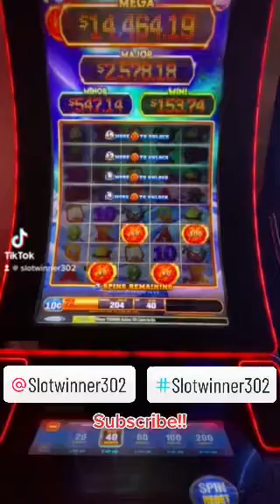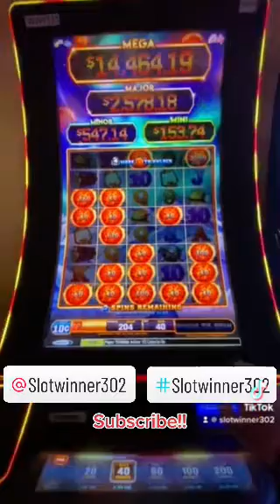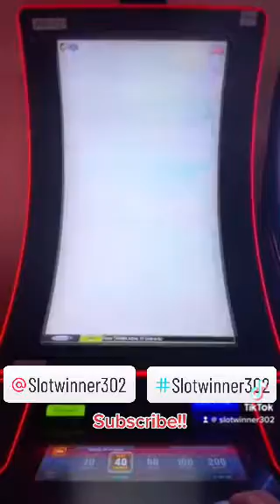Ultimate Firelink Bonus Win!